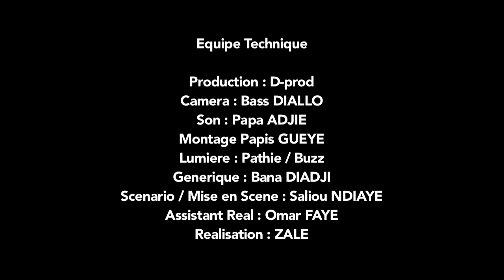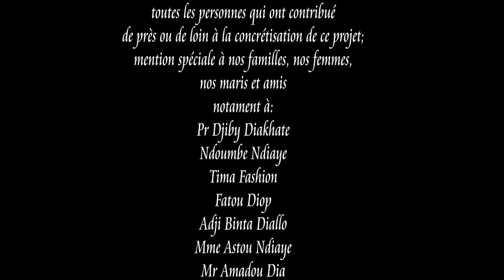MOK POTHIE SAISON 2 EPISODE 17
Serie Mok Poth c’est Binta, fonctionnaire moderne, âgée de 23 ans aux allures d’une vraie
femme sénégalaise, respectant nos valeurs sociétales on pourrait l’appeler la soumise,
mais non c’est parce que tout simplement elle reste accrocher aux désirs de son mari